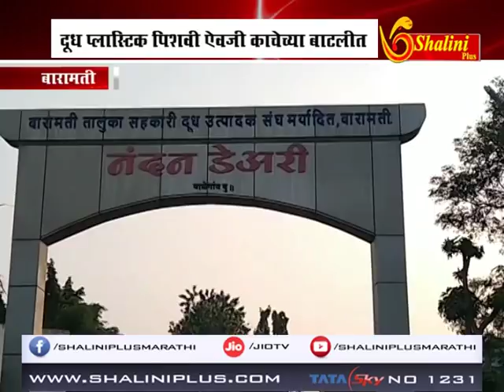आता दूध प्लास्टिक पिशवी ऐवजी काचेच्या बाटलीत - राज्य सरकारचा निर्णय